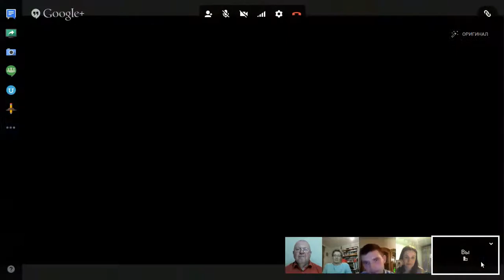Наследники делят наследство. Деньги. Прибыль?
Медиация в наследственном споре. Кейс (С) Сибирский Центр конфликтологии 2014